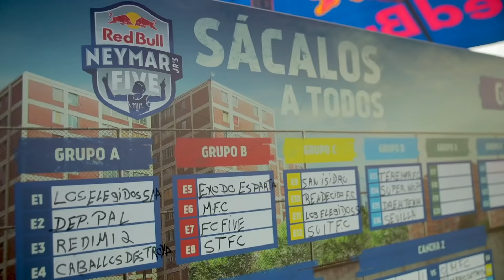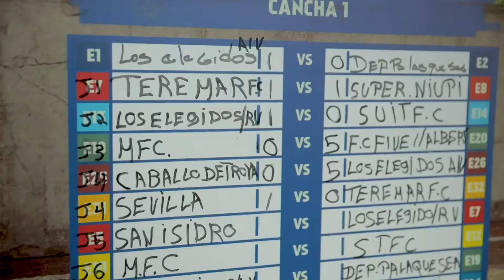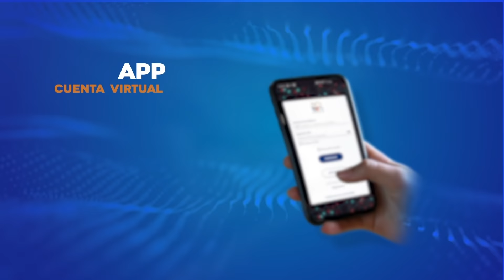RED BULL NEYMAR JR´S FIVE | SEGUNDA ELIMINATORIA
Conoce cómo llegaron los posibles candidatos para la final nacional, todos luchan por conocer a Neymar, mucho talento en Panamá pero solo 1 equipo será quien represente a Panamá en Qatar. Terminaron todas las clasificatorias y ya están listos los 8 equipos para la final nacional del torneo Red Bull Neymar Jr Five.